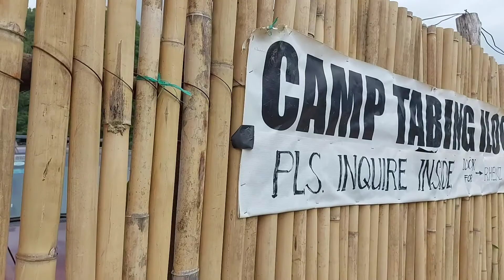Engaged na si Bigote at Mayora!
this is the day mga kabigote! samahan nyo kami harapin ang bagong yugto ng buhay!